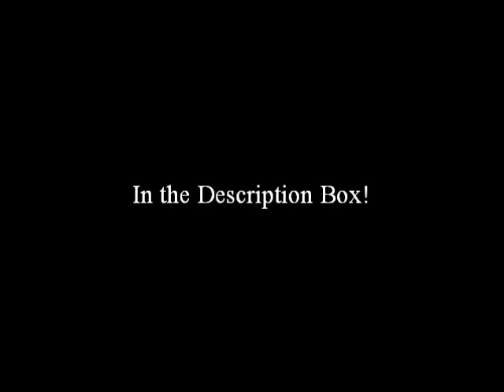Bad Boy In Love (Part 2) More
••Your POV••
I woke up in a very uncomfortable position. I opened my eyes and I was alone in the forest I usually walk in with my dog. I was handcuffed to a tree and my legs were tied together. My mouth was taped shut so I couldn't scream for help. I tried, but it only came out in mumbles. Then Jason came. He was holding a bunch of apples in his arms. "Hey, calm down. Look I brought you something to eat." he said with a smile. I gave him a wierd look and his smile quickly vanished. He became very serious and said, "I'm going to take the tape off your mouth. If you scream, I'll shoot you." I gulped. He put one gente hand on my jaw and gripped the tape. He slowly pulled it off. Then he unhandcuffed me from the tree. My legs were still tied. He handed me an apple and waited for me to take a bite. I did and he looked away and started eating his own apple.
••Jason's POV••
I heard her mumbling and realized she was trying to scream for help. I brought back apples that I found for us to eat. I had to take the tape off her mouth so I told her not to scream or I would shoot her... Even though I wouldn't... But she doesn't know that. She thinks I'm going to kill her. I held her face in one hand and slowly took the tape off of her mouth. Her soft pink lips mocked me. I handed her an apple and backed away a little, still watching her. She took a bite and I looked away. What am I thinking? What is this? This... This girl... Maybe I should just kill her? My life would be easier. I wouldn't have to worry about taking care of her. I held my knife in my hand. Just do it, I told myself. She's helpless. My hand trembled and lowered. I put the knife down and ate my apple. I heard sirens in the distance. I quickly picked everything up and put it back in my bag. I carried the girl behind a big tree and we stayed there until the sirens faded away. I sat her on the ground and she started to cry. I couldn't stand it. I put my arms around her and tried to hush her.
••Your POV••
Cops came, but the continued driving. Jason hid us. There probably went my chance to escape. He put me down on the ground and I cried. I wish my mom were here. Then Jason put his arms around me... Not to hurt me or carry me... Just to hold me in a gentle way. "Shh, Shh..." he said. This murderer is holding me...A MURDERER IS HOLDING ME! I pushed him off and screamed at him to go away. I took one look at his ugly face and he seemed hurt. I don't care what he feels... He's a murderer and probably doesn't have any feelings anyways. I hate this guy. I just want to go home...
So there's part 2. Hope you liked it! Comment!